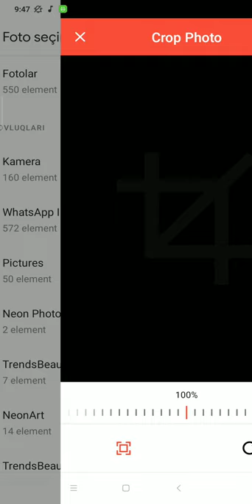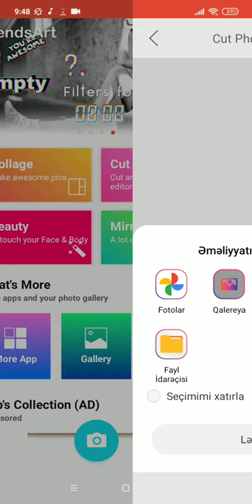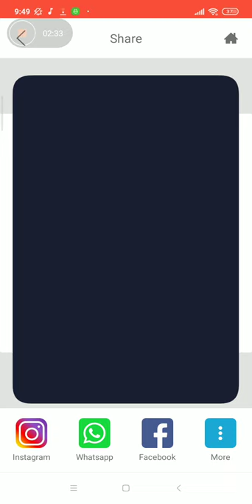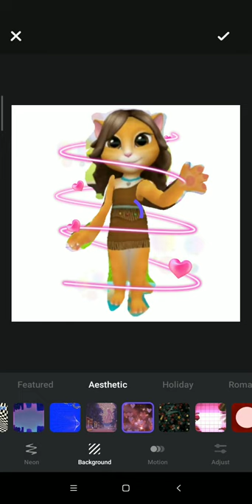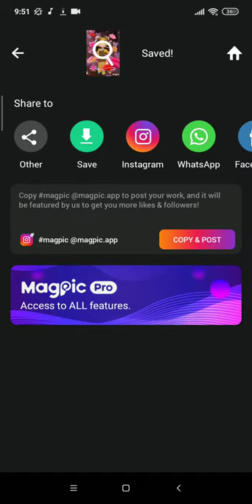(tutorial) how to handle photos well with my talking angela for june 27 and july 1